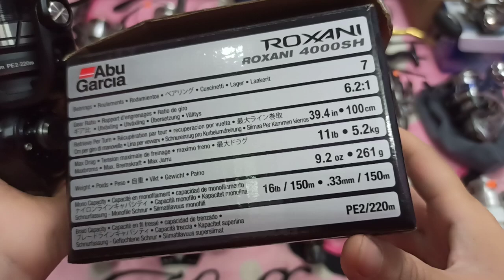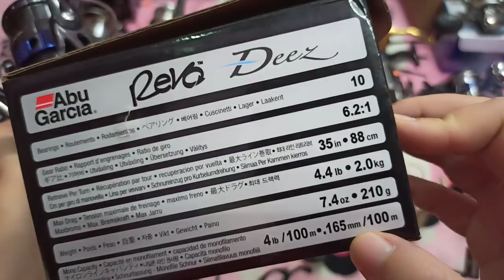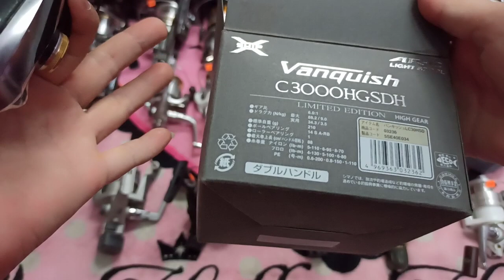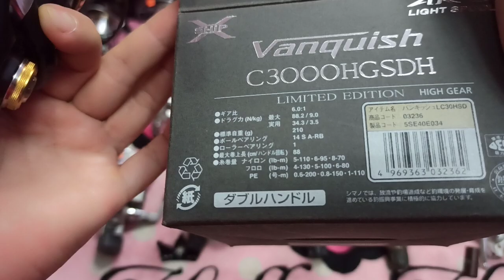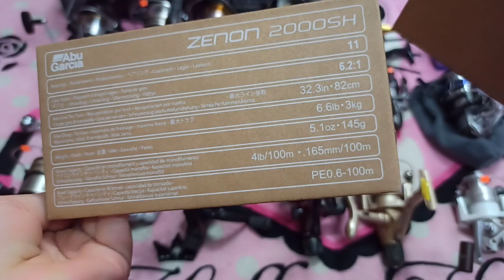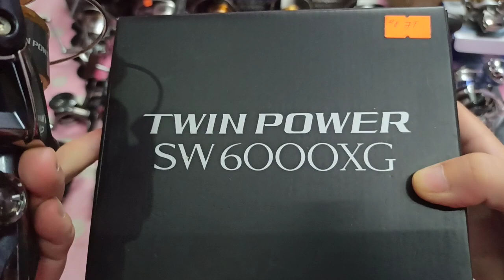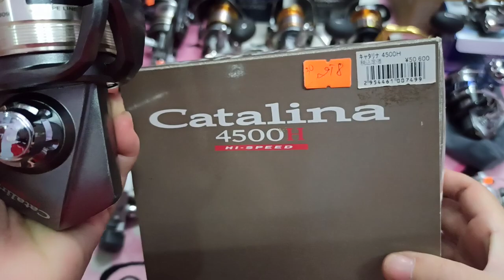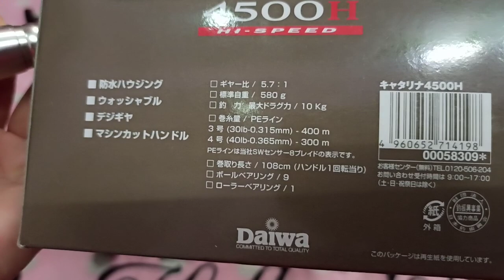Máy câu đứng ngày 06/03/2023. Liên hệ sđt Zalo 0383890069